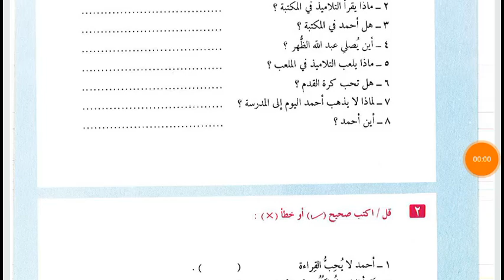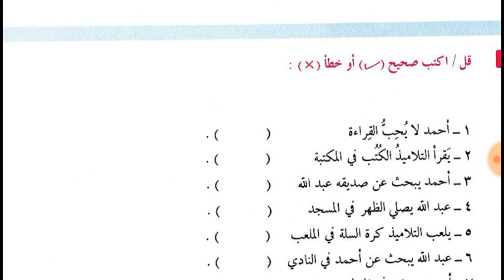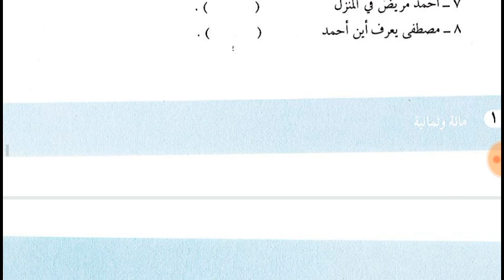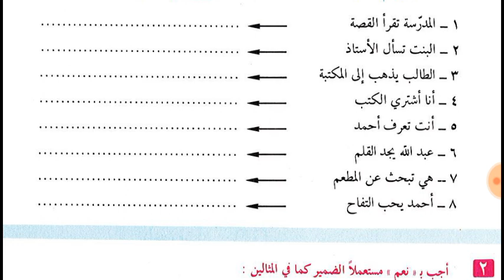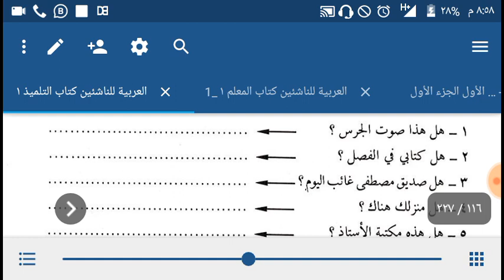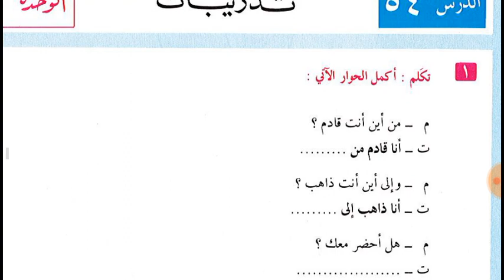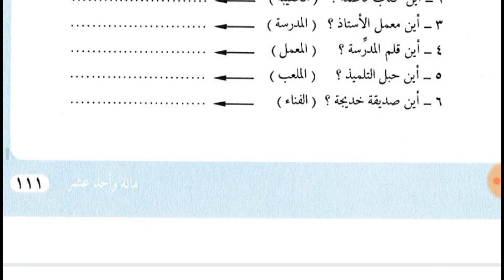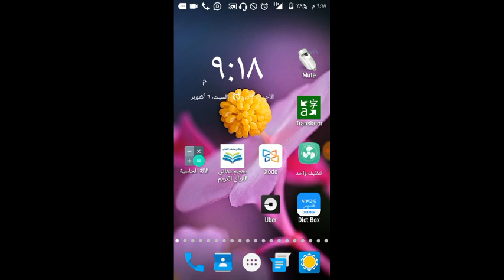Lesson 52, 53 and 54 of Al Arabiyyahtu Lil Nasheen Book1 in Urdu Language